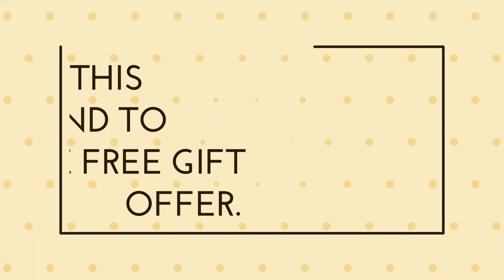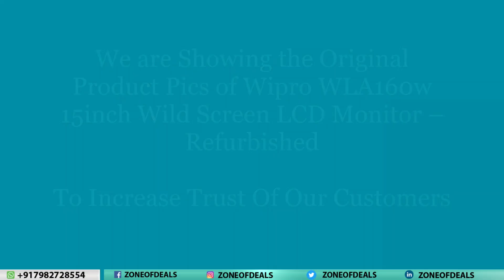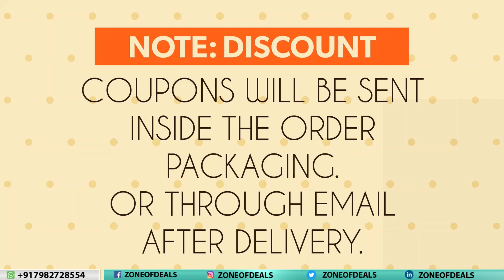FOR SALE LCD MONITOR - Wipro 15.6 inch Wide Screen - Refurbished Monitor - HP Mini PC - Zoneofdeals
Buy Only For Rs.2,599/- - Refurbished Excellent Condition Wide Screen WIPRO Original LCD Monitor.
Check Original Images in The Video and Then BUY ! Happy Buying On Zoneofdeals.com

Wipro WLA160w 15inch Wide Screen LCD Monitor – Refurbished -  in Only Rs.2,599/-

Product Type:  refurbished monitor for pc, refurbished monitor 19 inch, refurbished monitor 15 inch, refurbished printer, refurbished printer laser, refurbished printer online,

Model Number: wipro lcd monitor price, wipro monitor 15 inch, wipro monitor, Wipro WLA160w, used lcd monitor,

Please send your comments for any HP Thin Client PC, Dell Refurbished Desktops, HP Refurbished Mini PC, Apple Macbook Pro, Lenovo core i5 Tiny PC, Dell, Lenovo, HP Laptops and Laptop's Spare Parts Required. We will try to fulfill your requirement.

Regards